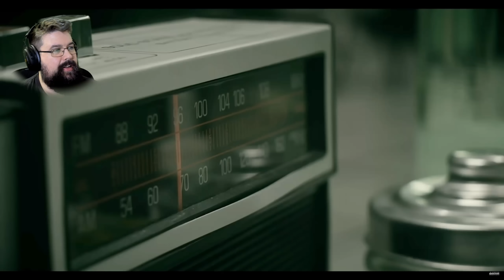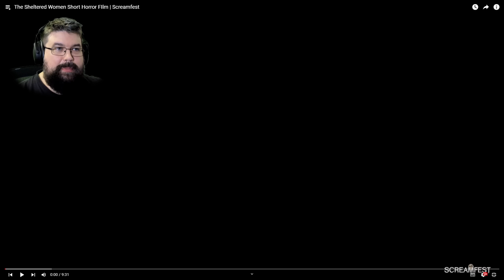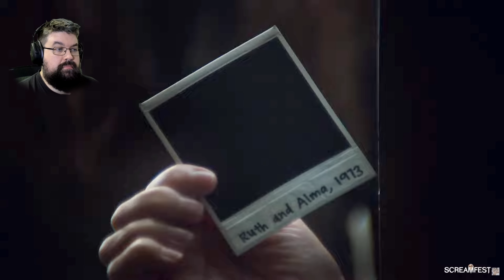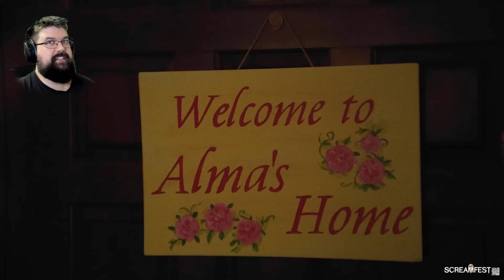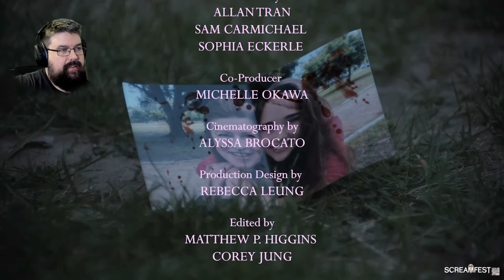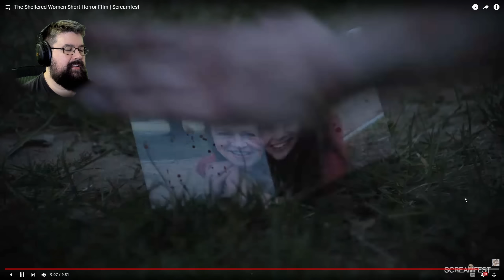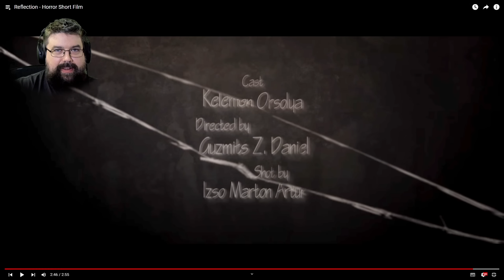Bruugar reagiert auf kurze Gruselfilme #02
Bruugar reagiert auf gruselige Kurzfilme

Vielen lieben Dank an meine KanalunterstützerInnen:

AeriasAsylum
Amaterasu Heart
Amaya Neko
Amyintheshadows
Aphrobyte
Archaon
Aziel TheMagus
Baxeking 1990
Bellmere
Bienchen Maya
Bluefire486
Cindy H
commandergame
DeathCat
derletztegentleman
Die Kürbis
Dinok XIX
Dragmoon
ElsbethMurdelizer
Enno Brockhoff
Erasion Kurane
erik beier
Fieldclass
Florian Schimpfößl
Fritz1574
Glühwürmchen
Greentiger B
Hero Leipzig
Insky86
ItsLeto
Jewel Bug
Kayito Kizuye
Leon der Meddler
Licht krieger
LO KI69
Lucaria32
Lugie
Maldric88
Manti Core
Marcus Eckgold
Master Exploder5000
MeiKidChan
Merlion1985
Metal Dragoner X
Michael Macfarlane
MJC Cards & Gamez
neochaos
Nezumi
Nisquali
nix da
Okami Amaterasu
Panarik90
Pia Auteried
Pupu Fischpup
rainer kempkes
Rayk Boretzki
RedCarGuy
Reilf66
Reilion Donevan
Rufus Platus
Sebastian HH
Simon Kaiser
Sir Liselotte
SkyeDeva DN
Sören's Sky Show
Sparkelsan 162
Superperforator2008
Susan K.
Tabär
Tanta
TheEchoreader
TheFrosst77
Tommy Jügler
Tree
Überlebenskünstler
Udo Crnjak
Viginox
Volker S.
W4nT4n
woelfchen0909
Yam Yam Artworks